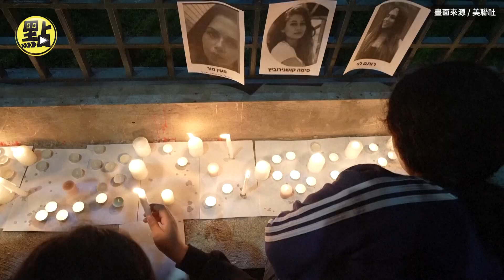【每日必看】哀悼以巴衝突受害者 聖地牙哥猶太社區舉行守夜活動